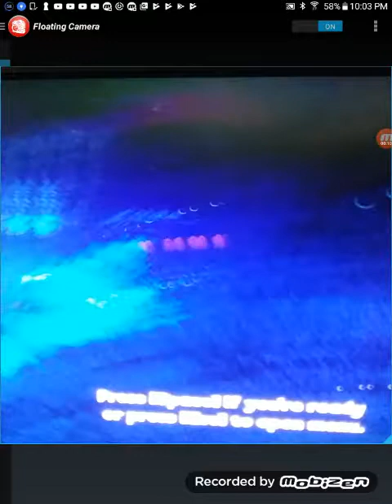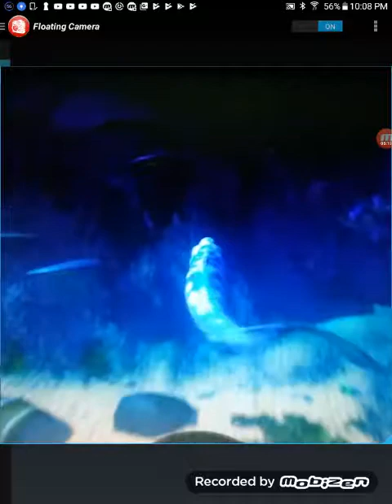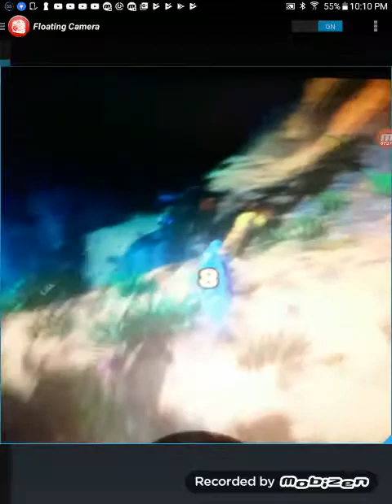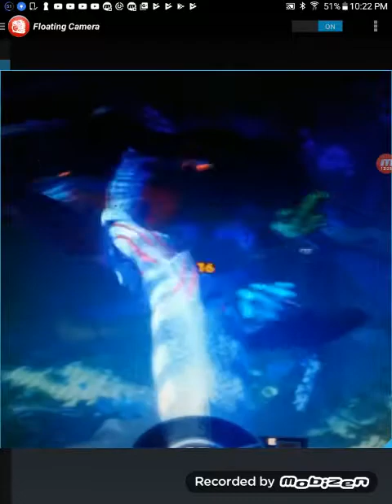Barry vs jaws